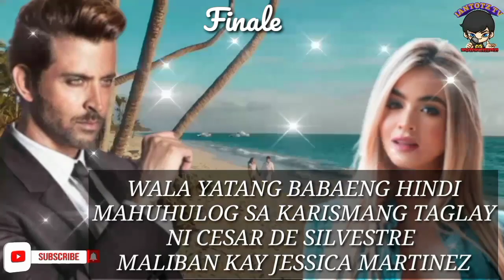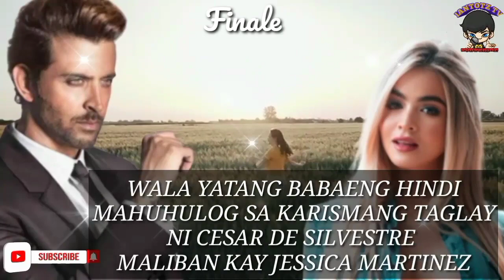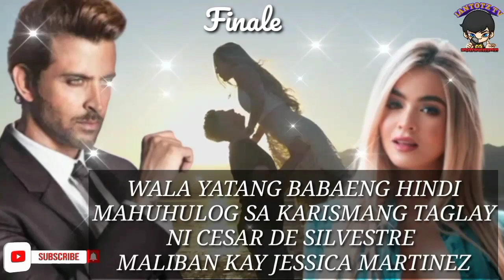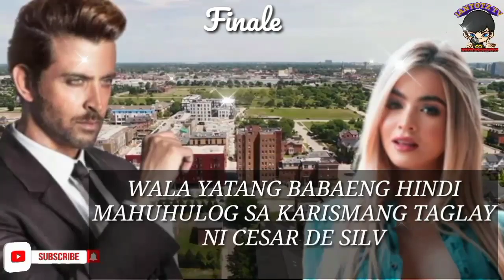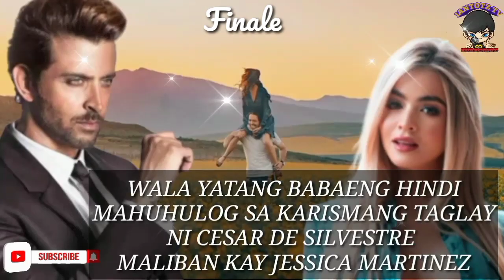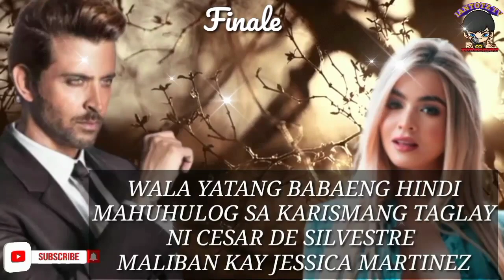FINALE : LIHIM NI CESAR DE SILVESTRE